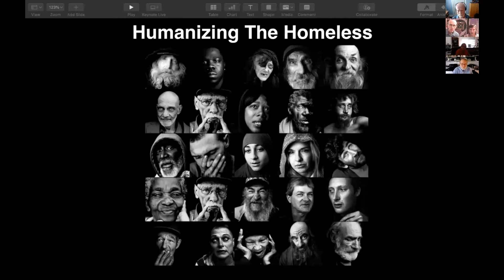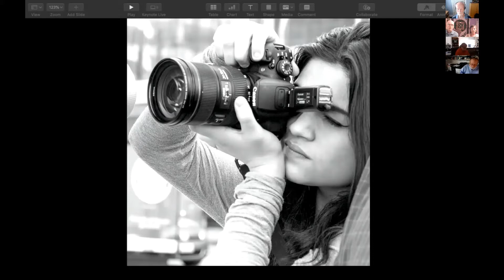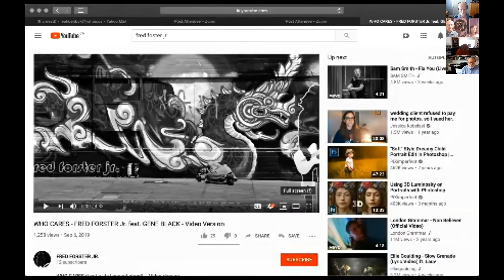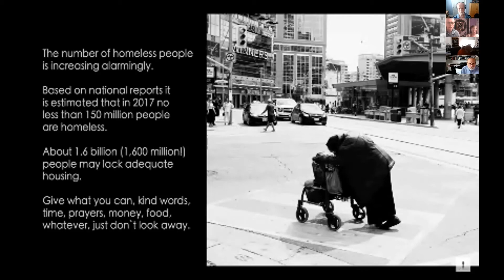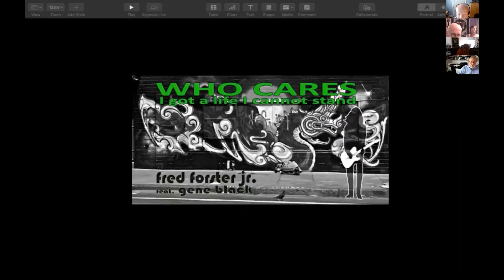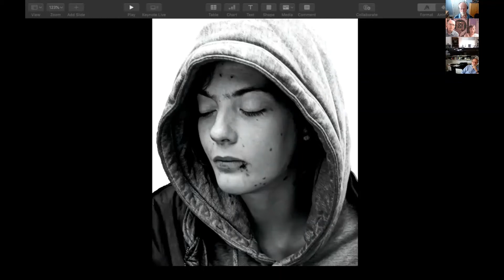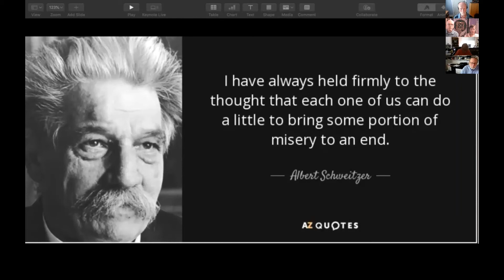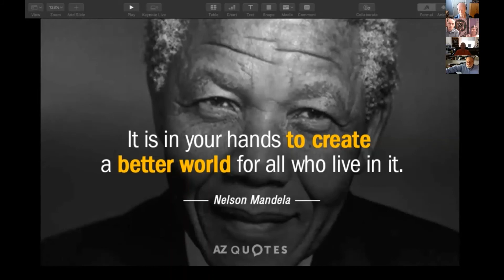Leah den Bok: Who are We to Judge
The internationally known teenage photographer and author, Leah den Bok, shows her stark, haunting photographs of people experiencing homelessness, such as Lucy, Larry, and Betty, and shares the moving and, often disturbing, stories of these individuals to drive across the message that: If we don’t know them, we shouldn’t judge them.